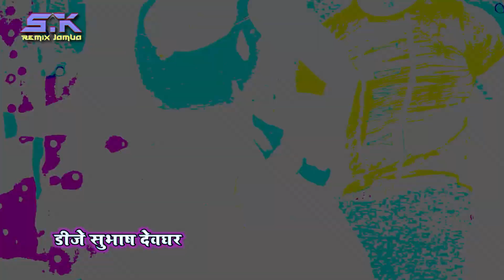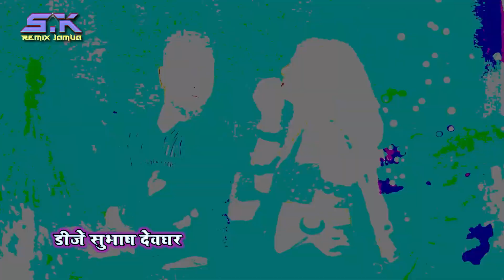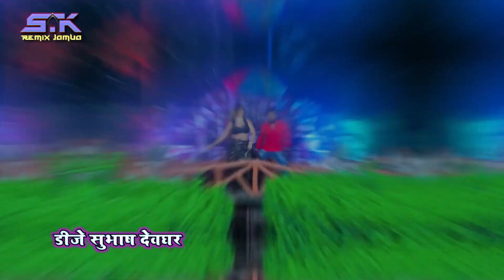REMIX_VIDEO​​​ || Khesari​​​​ Lal Yadav | बंगलिनिया | Antra​ Singh | Bangliniya | Dj Subhash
--- यह चैनल किसी गलत उपयोग के लिया नहीं बनाया गया है अगर मैंने आपका कोई गाना  या वीडियो अपलोड किया है और यदि आप इसे हटाना चाहते हैं तो यहाँ कुछ करने से पहले हमसे सीधे संपर्क करें -